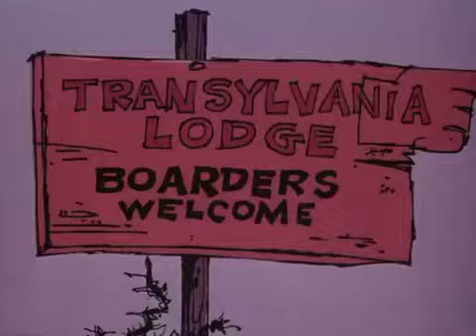Pink Panther Episode 112 *The Cartoon Land*